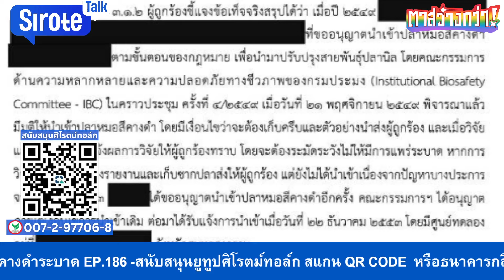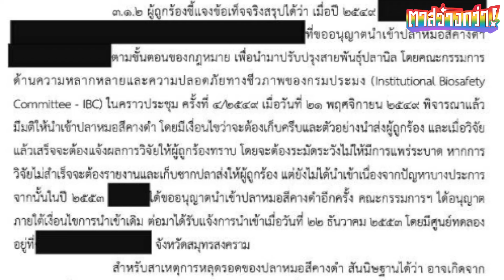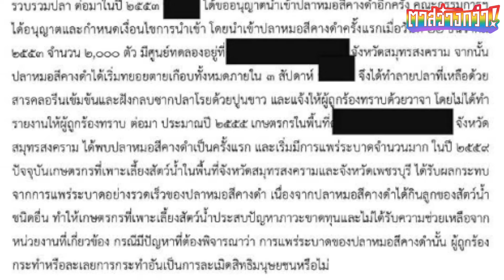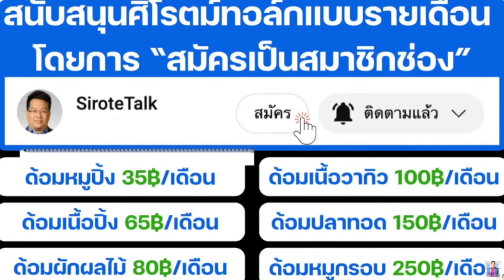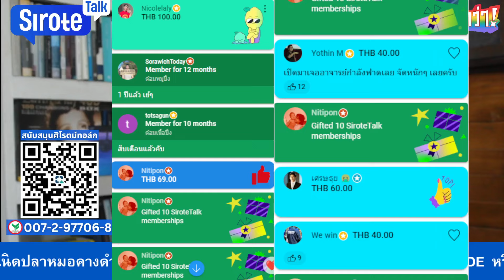ปาร์ตี้รัฐบาลกินหรูกลบเกลื่อนไร้ผลงาน คนไทยไม่มีกินแต่นักการเมืองสนุก พม่าแตกทหารหนีตายข้ามแม่น้ำ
ปาร์ตี้รัฐบาลกินหรูกลบเกลื่อนไร้ผลงาน คนไทยไม่มีกินแต่นักการเมืองกินกันสนุก ปอดไม่แตะนายทุนทำปลาหมอคางดำระบาด Rerun ตาสว่างกว่า Ep.185 16 ก.ค. 67